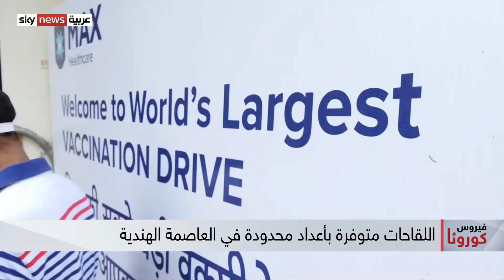الهند تواجه خطر شح مخزون الأوكسجين واللقاحات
وتواجه الهند موجةً قاتلة من فيروس كورونا، مع تسجيلها مئاتِ الآلاف من الإصابات يوميا. وبعدما رزحت المستشفياتُ تحت ضغوط أعداد المرضى والنقص في مخزون الأوكسجين، باتت المراكز الآن فارغةً من لقاحات فيروس كورونا وأدويتِه. أما الحكومة، وعلى الرغم من وعودها، فإنها غيرُ قادرةٍ على مواجهة الانتشار السريع للفيروس.